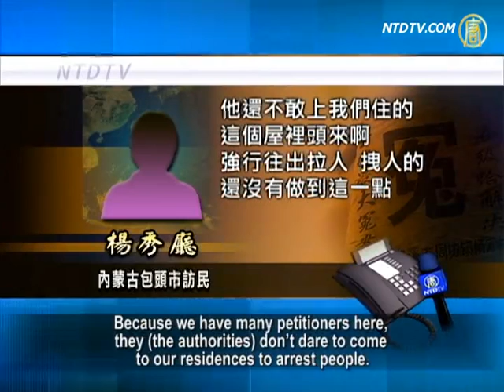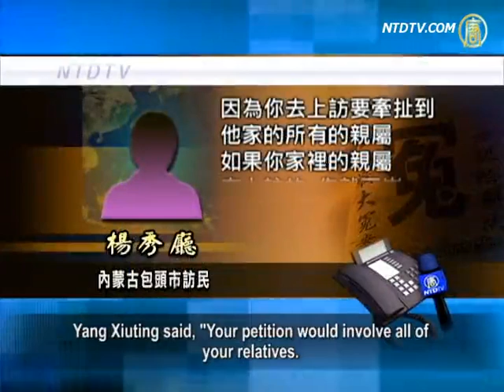Petitioners Rally Beijing at 6th Plenary Session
The CCP's Political Bureau made a preliminary
announcement last month:
The 6th Plenary Session of the Seventeen Central
Committee of the CCP will held from Oct 15 to 18 in Beijing.
Petitioners from all over the country flock to Beijing
to redress their grievances.
Although attackers arrested petitioners everywhere,
some petitioners broke the blockades to go to Beijing.
More and more petitioners have rallied in front of
Beijing State Bureau of Letters and Calls recently.

Many petitioners are ready to cry for justice when
The 6th Plenary Session of the Seventeen Central Committee opens.
Recently, more and more petitioners around China
have hurried on their way to Beijing.
More than 10,000 petitioners line up to register in front of
Beijing State Bureau of Letters and Calls.

Ma Bo, a petitioner from Heilongjiang Province,
said to NTD that Currently, many petitioners want to come to Beijing to appeal;
but, some were attacked on the way,
and some were captured by the local government when they arrived in Beijing.

Ma Bo said, "Local governments mobilized
a large number of forces to capture the petitioners in their residences in Beijing.
Yesterday, Huang Guangyu, a petitioner from Hunan,
was taken away by them.
Huang Guangyu was captured on Sept. 26
and was under house arrest."

In order to avoid being cut-off and arrested,
many petitioners live and move together.

Yang Xiuting, a petitioner from Baotou, Inner Mongolia,
said, "Now we are at the place of appeal. The petitioners here are very united.
Because we have many petitioners here,
they (the authorities) don't dare to come to our residences to arrest people.
They haven't done that. But, if a petitioner walks on street alone,
the authorities will pull him into a car. That happens."

Yang Xiuting added that she came to Beijing to appeal
an earlier housing demolition,
but was attacked by Baotou authorities and was held
in Baotou nursing home under monitoring of six policemen for 28 days.
Her house was demolished and her property was taken away.
Petitioning is her only way.

Yang Xiuting said aside from being attacked and
intercepted, many petitioners don't dare to go to Beijing to appeal.

Yang Xiuting said, "Your petition would involve all of
your relatives.
If one of your family members petitions,
you would be laid off. You have to depart from your work unit.
That's under normal circumstances,
but now they would also send gangsters to your house to make troubles to you."

Yang Xiuting said that nepotism a is severe problem
from central to local government.

Shanghai petitioner Chen Guogui arrived in Beijing
in early October.
Then he was sent back to Shanghai by local policeman
with charges.
Currently, he was still under house arrest
in Qingpu District.

Chen Guogui said, "I came back from Beijing on Oct. 2 and
arrived in Shanghai on Oct 3.
They put me in detention for 5 days. After that,
they sentenced me to house arrest in Qingpu, and they didn't give me a warrant.
They should have given me one, right?
Instead, they gave me a release."

Beijing human rights lawyer Li Heping said that
China's petition issue has been a chronic, critical, and difficult problem, especially for the last few years.

Li Heping said, "For the last two years, it seems that
there are more and more petitioners in Beijing.
Some petitioners spend months and years appealing
some of them petition for over 30 years.
Many people have been imprisoned due to petitioning,
and some even lost their lives. There are too many problems. "

Lawyer Li Heping said, in China, justice is not used as
the solution to solve the problem, because authority is (used for that).
He said, under the CCP system,
"Authority is more powerful than the law. "

NTD reporters Tang Rui and Guo Jing